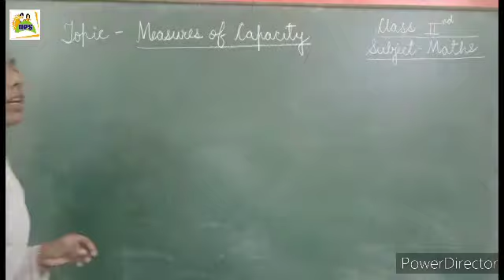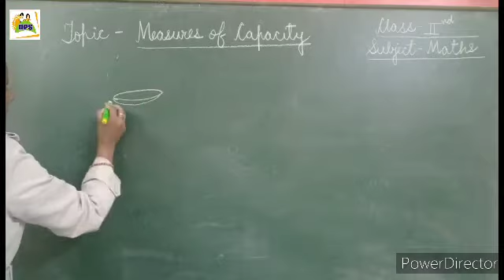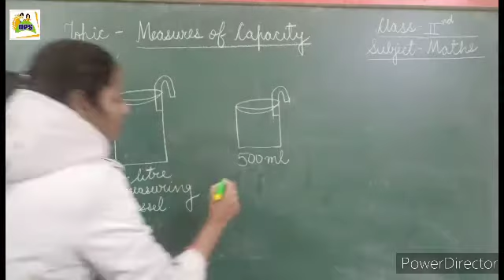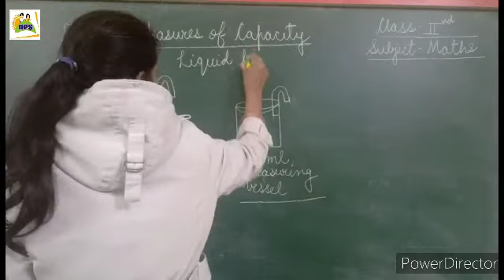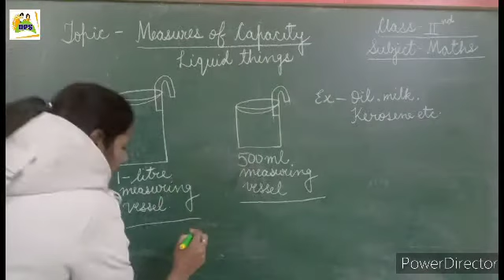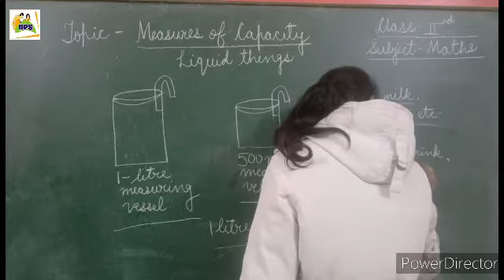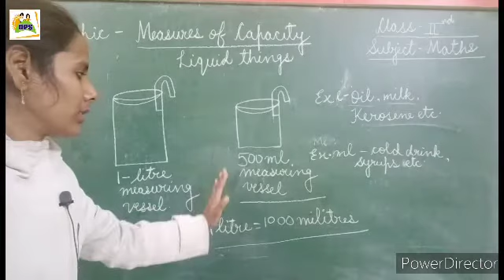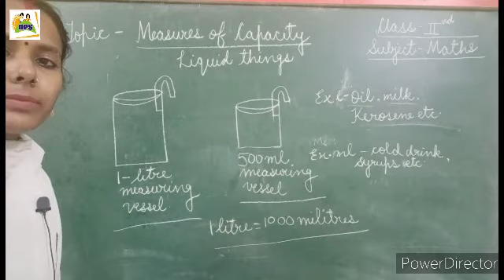DPS Class 2 Maths Topic Introduction of measures of capacity Date 1-2-2021